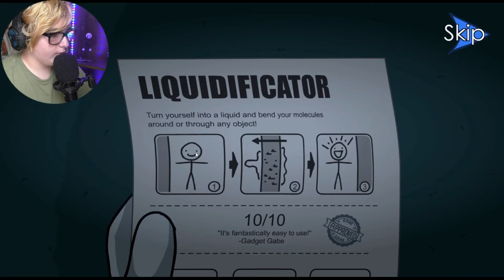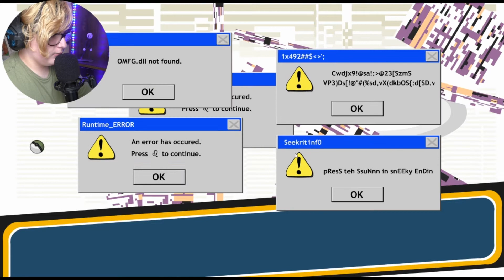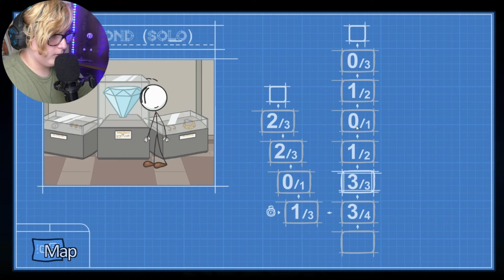Stealing a giant diamond (Henery Stickmin collection)